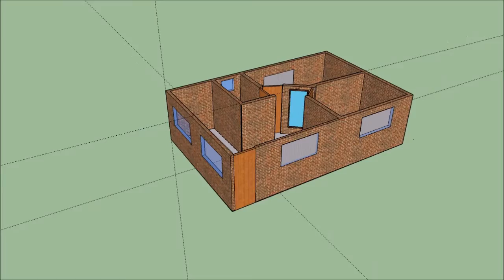Casa Maltamix 42mts²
Casa popular